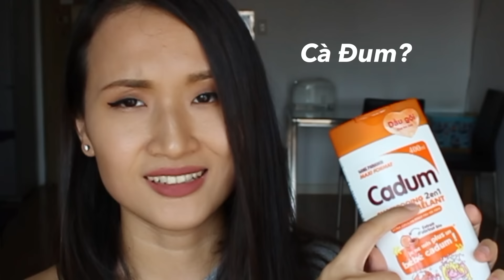Cách mình giảm rụng tóc & kích thích mọc tóc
❤️TẤT CẢ CÁC THỨ MÌNH DÙNG:
Tẩy da chết cho da đầu The Body Shop
Dầu gội Cadum hương mơ
Dầu gội Johnson-Johnson
Dầu dưỡng tóc tinh dầu bỏ bưởi Thorakao
Viên bổ sung vitamin cho da, tóc, móng GNC

❤️ Hãy giúp mình làm Việt Sub để giúp các bạn khiếm thính xem video của mình bằng cách nhấn